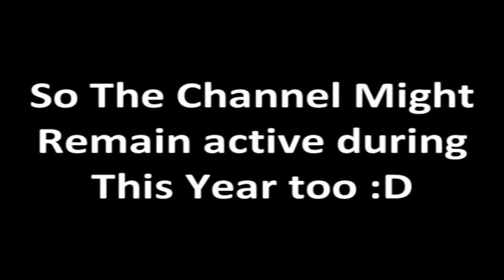TF2 : Random Moments #1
Just some random moments i recorded.

-Song :
ES_Ain't No Thing But To Swing 1 - Gavin Luke